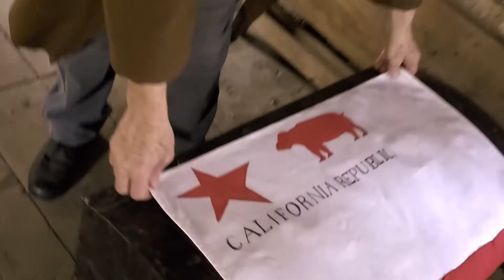The Story of the Bear Flag Revolt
This is the Story of the Bear Flag Revolt as told by William B. Ide himself.  In 1846, the Mexican government was growing more uncomfortable with the increasing  immigrants coming into California. Ide was a leader of a group of rebels that fought against the Mexican government in Sonoma to establish California as an independent republic. This brief but daring overthrow was a flash point for the war to obtain California for Untied States. Ide presided over the California Republic during this rapidly transitioning time. The telling of the revolt reveals the origins of the symbols of the California Bear Flag.